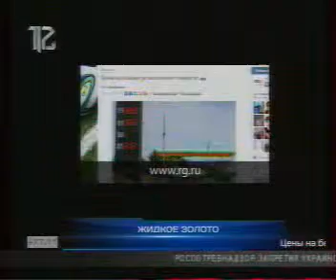090714 12канал 028